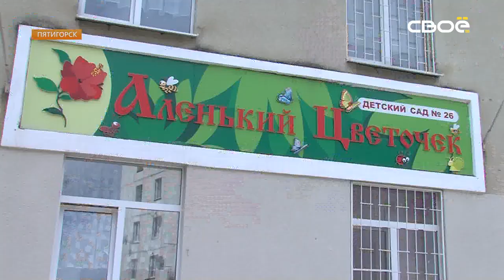Ситуация с вывозом мусора в Пятигорске нормализуется.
Ситуация с вывозом мусора в Пятигорске нормализуется. Напомним, 9 апреля из-за экономического спора между компаниями подрядчик, вывозивший мусор, отказался выполнять работу и расторг договор с регоператором. Власти взяли ситуацию под контроль и разработали план оперативных действий. Чтобы не допустить «мусорного коллапса», край предоставил дополнительно 6 единиц техники, кроме того, администрация города мобилизовала управляющие компании и ресурсоснабжающие организации. Между тем, краевой следком инициировал доследственную проверку сведений о мусорных свалках на улицах города-курорта. В ведомстве заверили, что тщательно проверят все обстоятельства произошедшего и дадут им правовую оценку. Если обнаружатся признаки преступления, то причастные понесут уголовную ответственность.